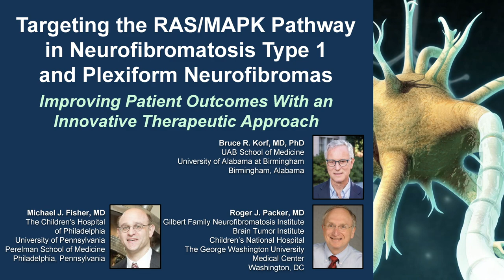Targeting the RAS/MAPK Pathway in Neurofibromatosis Type 1 and Plexiform Neurofibromas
Bruce R. Korf, MD, PhD, Michael J. Fisher, MD, and Roger J. Packer, MD discuss neurofibromatosis in this CME/MOC/NCPD/CPE activity titled "Targeting the RAS/MAPK Pathway in Neurofibromatosis Type 1 and Plexiform Neurofibromas: Improving Patient Outcomes With an Innovative Therapeutic Approach." For the full presentation, downloadable Practice Aids, slides, and complete CME/MOC/NCPD/CPE information, and to apply for credit, please visit us at PeerView.com/QAD865. CME/MOC/NCPD/CPE credit will be available until December 17, 2021.